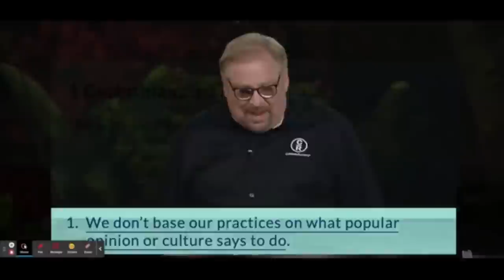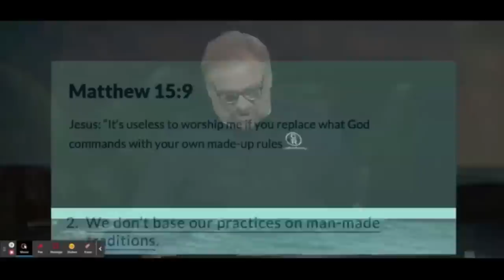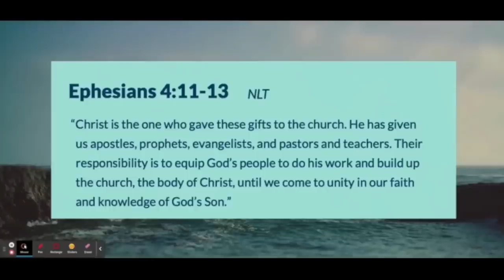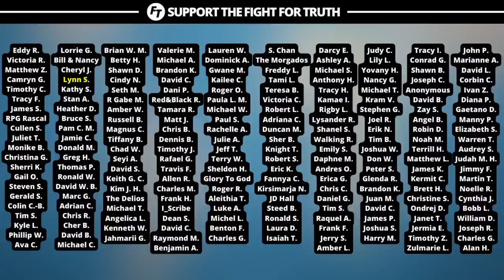Rick Warren’s False Teaching Is CLEAR Now!